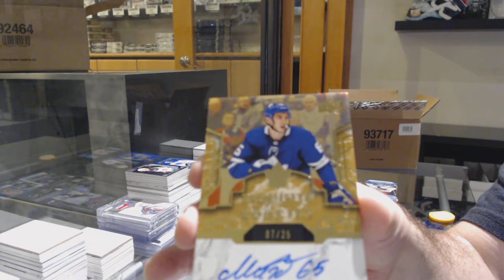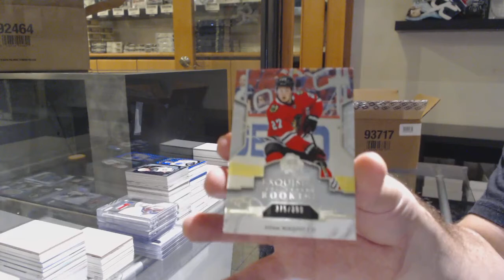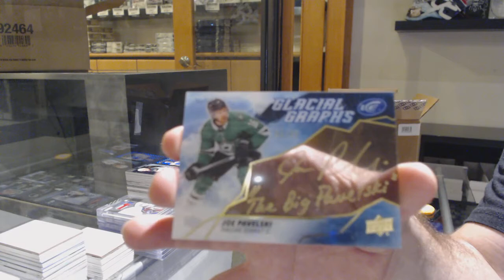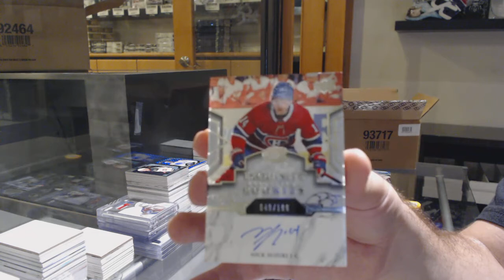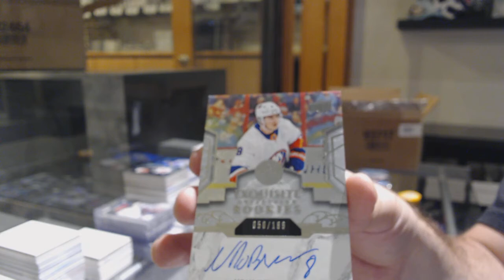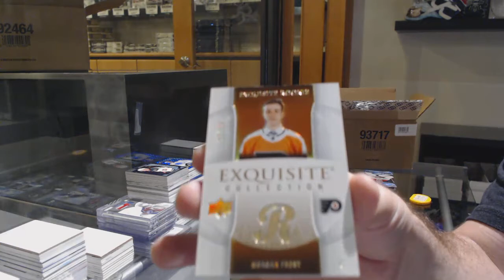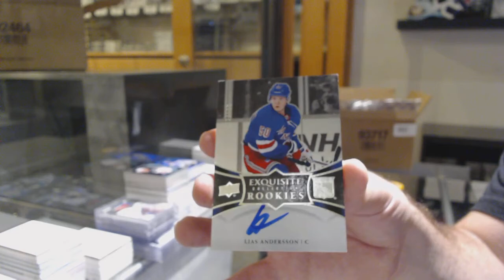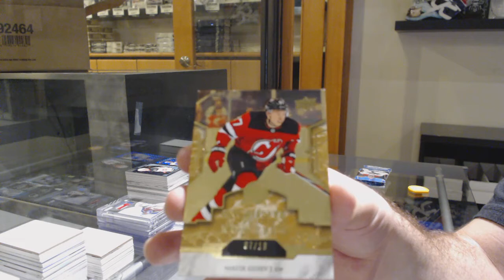19-20 Upper Deck Ice Hockey 8 Box Case Break - C&C GB #11,877